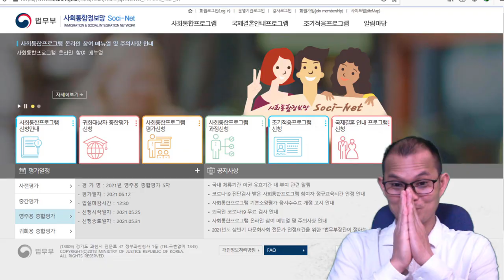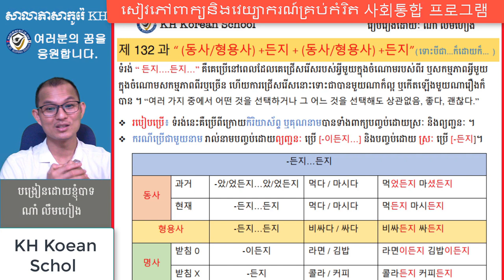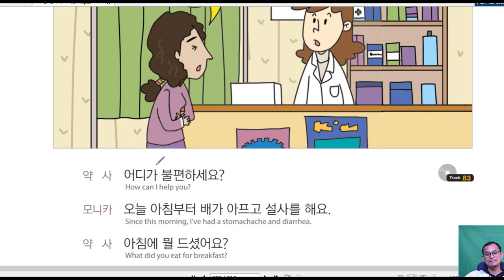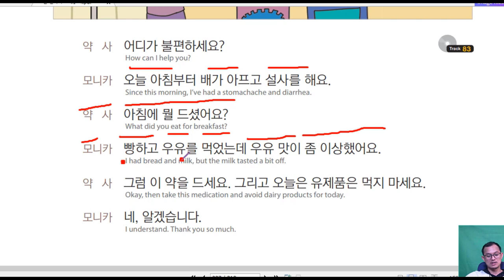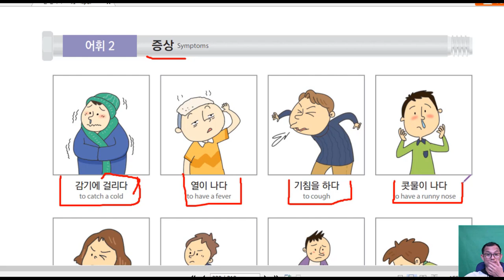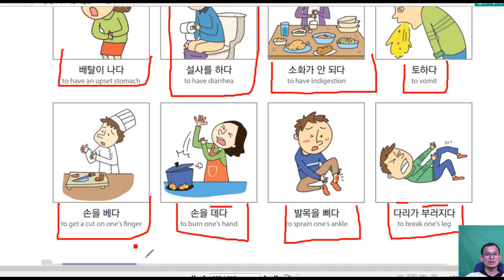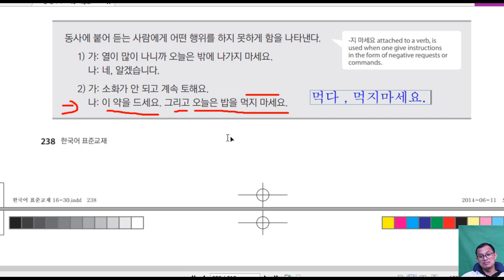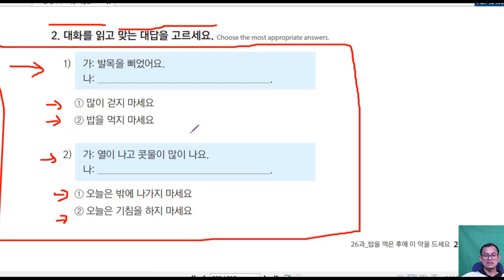រៀនភាសាកូរ៉េ សន្ទនាភាសាកូរ៉េខ្លីៗ សិក្សាប្រលងទៅធ្វើការនៅកូរ់េ 한국어표준교재 1, 26과-3 : 배가 아프고 설사를 해요.